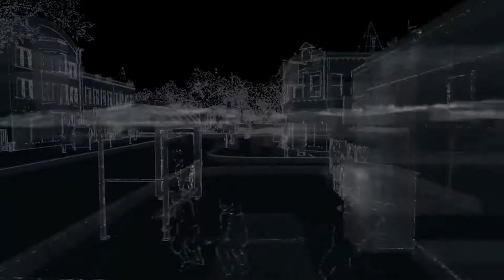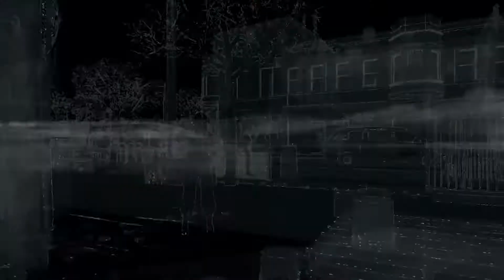WATCH DOGS 1 family reunion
Adrian finally get the courage to meet with his sister after a year